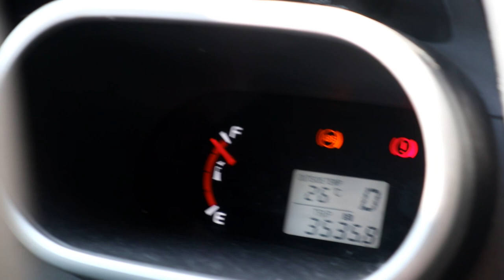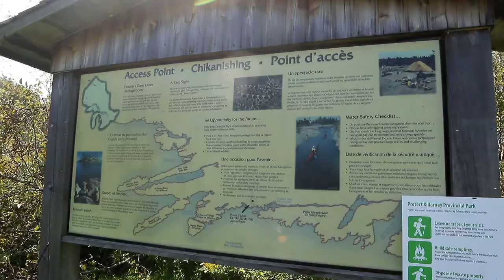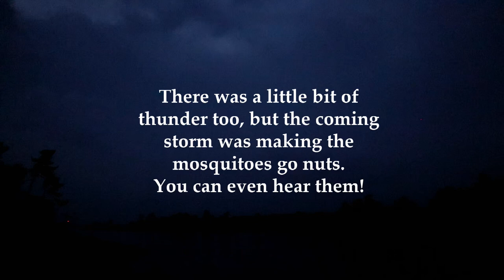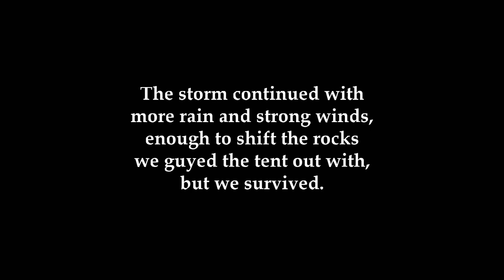Part 1 - Culinary Delights on a Canoe Trip: Baking with a Dutch and Reflector Oven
This canoe trip came about due to a finger injury from a previous outing. Since my finger would have to be splinted by a plastic surgeon for many weeks, I headed out for one final trip under the watchful eye of my wife. Thus, we headed to Philip Edward Island, a favourite paddling destination where the main activities consisted of baking and cooking, rather than paddling and portaging. In this episode, join us as we settle into a great island campsite, swelter under the oppressive heat, and get slammed by a wicked storm as we prepare for a marathon weekend cook off.